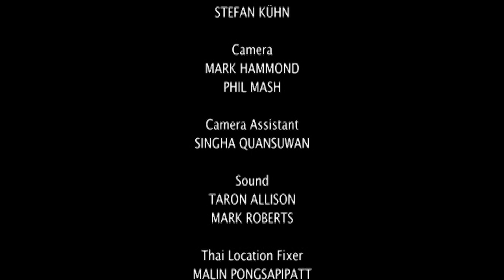Hero Animals- The elephant that rescued the girl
Episode 4 of 6-part series for Channel 5/National Geographic

The Elephant That Rescued The Girl is a drama-documentary re-living how an eight-year-old girl survived a freak tidal wave thanks to an elephant called, Ning Nong.

Amber Owen was enjoying the holiday of a lifetime in Thailand when the Boxing Day 2004 tsunami struck, killing nearly a quarter-million people.

The little girl could easily have been among the dead or injured. Unaware of the deadly events unfolding deep in the Indian Ocean, she was enjoying a ride on her new best friend: Ning Nong, the elephant. But, unusually, Ning Nong was unsettled, and when the sea ebbed out suddenly, ran from the beach, still carrying Amber and forcing its handler in the same direction.

Minutes later, from safe higher ground, all watched in horror as a vast wave from a sub-sea earthquake inundated the coast. The tsunami’s death and injuries toll shocked the world, but Amber lived – all thanks, say her family, to the instincts and quick reaction of her elephant friend.